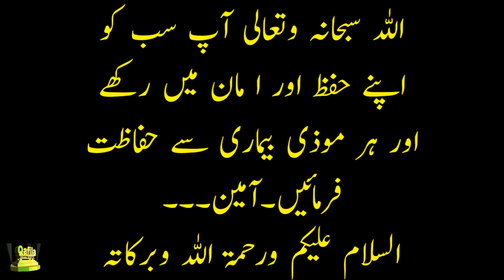Aik Hindu ka Quran aur Musalmano se Muhabbat ll Hindu Quran islam Allah muslim ll ہندو اورقرآن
Aik Hindu Ka quran aur Musalmano se Muhabbat aur uska kay chitta ka na jalna aur pani main bahana...
1 hindu muslim zakir naik bangla
2 dr zakir naik hindu muslim shaadi show
ٰ3 dr zakir naik hindu muslim bangla
4 doctor zakir naik hindu muslim
5 dr zakir naik hindu muslim lecture
6 hindu muslim zakir naik tamil
7 zakir naik hindu muslim video
8 pak muslim on hindu
9 hindu muslim sikh isai
10 sikh muslim vs hindu fight